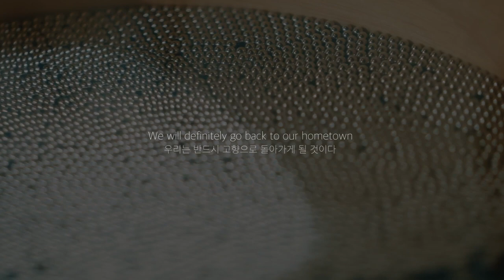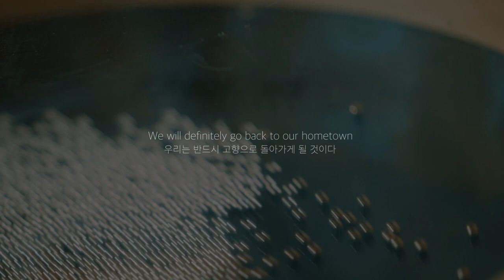[The Selections of 2022 Gugak Artist Lab] #15 고향(Hometown)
✨2022 〈국악아티스트 랩〉 선정작 시청 설문조사 이벤트✨
12월 5일부터 9일까지 최초 공개하는
2022 〈국악아티스트 랩〉  선정작 26편에 대한
설문조사(1분 소요)에 참여해주세요.
우수 설문자 10분에게 국립국악원 '판굿모빌키트'를
선물로 드립니다🎁

🍀설문조사 기간: 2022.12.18.(일) 23시 까지
🍀당첨자 발표: 12.23.(금) 당첨자 개별 통보

국립국악원 '국악아티스트 랩' 사업은
전통예술인들을 지원하고, 전통예술 기반의 온라인 콘텐츠 제작활동을
진작하기 위해 마련된 사업입니다.

권역별, 외국인 선발을 통해 전통예술의 영역을 확장하고, 가능성을 탐색하며
온라인 공간에서의 감각적이고, 창조적인 활동을 위한
영상 교육, 제작을 지원하는 '국악 크리에이터 양성' 프로젝트 입니다.

[작품소개/Introduction]
‘고향-Hometown’은 이시대의 많은 사람들이 개인적인 문제와 사회적인 문제로 인하여 고향을 잃어버린 상실의 현실로부터 그 이야기를 시작한다. 그리운 고향을 향한 마음과 공허함은 결국에는 고향으로 돌아가는 희망의 메시지로 마무리된다. 이곡을 통하여 많은 사람들이 자신의 고향을 그리며 위로와 희망을 얻기를 바란다.

전체 구성은 3장으로 되어 있고, 1장은 ‘Hometown melody’로 고향을 생각할 때 떠오르는 평화로운 노래를 들려준다(느린 템포의 목가적인풍으로). 2장은 ‘Chaos’로 평화로운 삶에 혼돈이 찾아오게 되고, 삶은 치열한 전쟁과 같이 소용돌이친다(빠른 템포의 엇모리장단). 3장은 ‘Hometown dream’으로 고향을 향한 모두의 희망의 꿈을 노래한다(느린 템포로 평화롭게 ).

This video Hometown begins with the depictions of the sense of loss experienced by many of us who have lost their hometown due to individual or social issues. The yearning for their hometown grows into the hope that they will return to their hometown someday. I hope viewers will find comfort and hope, watching this video.

There are three chapters to this video. The first chapter, dubbed Hometown Melody, contains peaceful, idyllic songs (played in slow tempo) that we often associate with our hometown. The second chapter, dubbed Chaos, depicts chaos disrupting our peaceful lives that plunge into a war-like situation (played in fast tempo). The third chapter, dubbed Hometown Dream, depicts the hopes of returning to hometown (played in slow tempo).

[출연자/Cast]
이정진(연출·작곡·신디), 임상래(소리1), 김다미(소리2), 유수지(거문고·오션드럼), 김주희(해금·텅드럼), 이지희(타악), 강한새(촬영·편집)
Directing & Composition & Synthesizer by Lee Jung-jin
Vocal1 by Im Sanglae
Vocal2 by Kim Dami
Geomungo & Ocean drum by Ryu Suzie
Haegeum & Tungue drum by Kim Joo-hee
Percussion by Lee Ji-hee
Filmed & Edited by Kang Han-sae

[촬영장소/Filmed at]
서울시 서대문구 양지, 소래습지생태공원 일대
Yangji in Seodaemun-gu Seoul City, the whole area of Sorae Wetland Ecological Park